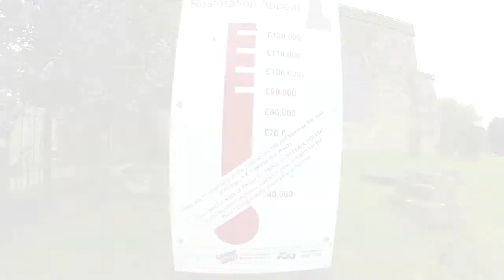St. Peters Church Hook Norton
St. Peters in Hook Norton, a brief visit and fly around. Lovely village and church, good friends of mine were married here some years so thought Id return and film it whilst i was in the area.

History of St Peter's Church
St. Peter's church was first registered in the Anglo-Saxon Chronicle of 922 AD. The current building includes a Chancel dating back to the 12th Century, and an 11th Century font, which draws visitors from far and wide. There have been many additions to the building, many dating back to the 15th and 16th Centuries, including an impressive tower, which houses the bells that are still rung weekly (bell-ringing practice is on Thursday evenings). St. Peter's also houses the village's original fire engine, known as 'The Sentinel', which was last used in 1896.

Equipment used - DJi F450 - RClogger - Feyiu F3 - Gopro3